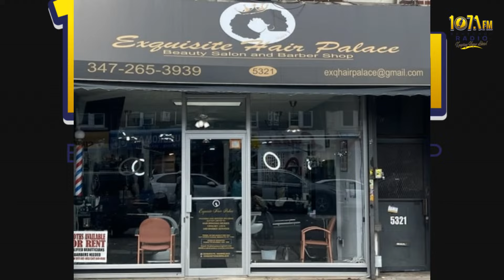The Public Interest with President David Granger